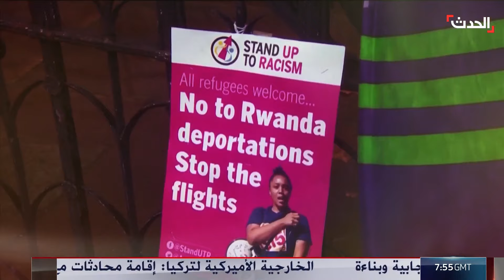التاسعة عشرة | رسالة سرية من لبنان إلى إسرائيل.. وخامنئي يقر بضعف المشاركة بانتخابات إيران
التاسعة عشرة | الإعلام الإسرائيلي يتحدث عن رسالة سرية من لبنان إلى إسرائيل.. و خامنئي يقر بضعف المشاركة بانتخابات الرئاسة في

لمعرفة أحدث المستجدات.. عبر البث المباشر من هنا ⤵
وبإمكانكم متابعة الحدث على منصات التواصل